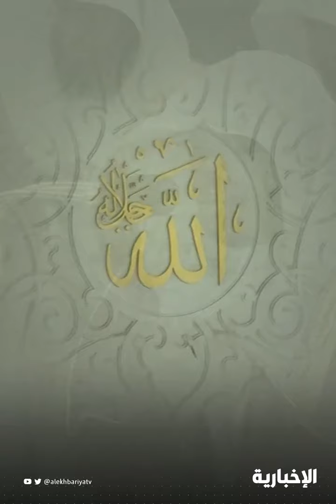تأثر المصلين أثناء دعاء الشيخ ياسر الدوسري ليلة 14 رمضان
خشوع وتأثر المصلين أثناء دعاء إمام المسجد_الحرام الشيخ ياسر الدوسري في ليلة 14